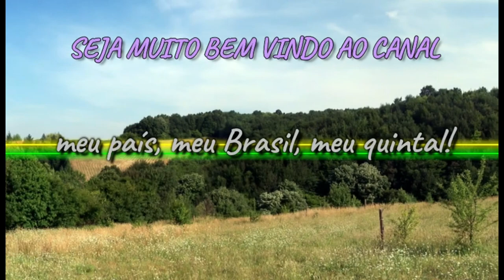Como ficou, a maior Arena de Rodeios do Pais.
Mostrando  pra vcs meus amores, como ficou o Arena de Avare depois de pronta. Considerada a maior do país com capacidade para 40,000 pessoas sentadas . Contribuindo  para a economia da cidade com grandes eventos o ano todo. Obrigada  a todos por estarem comigo. Deus abençoe cada um de vocês.  ❤️